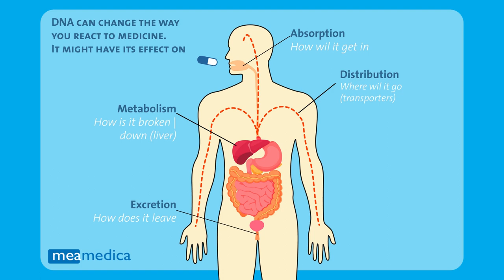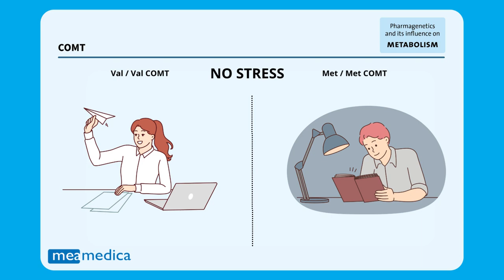COMT Gen - Erklärung von Genvariationen und Wirkmechanismus (Deutsch)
Das COMT-Gen – Wie können sich Genmutationen auf Sie auswirken und warum ist das so? Erläuterung des Funktionsmechanismus